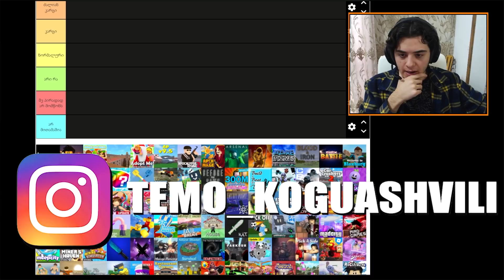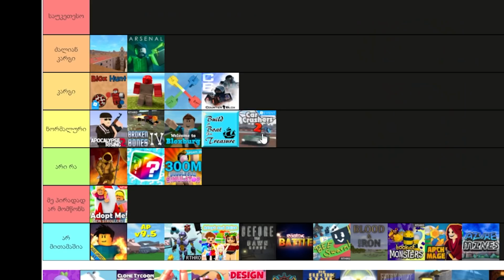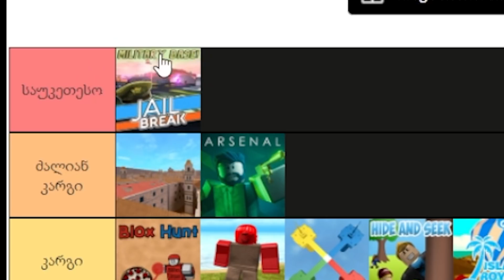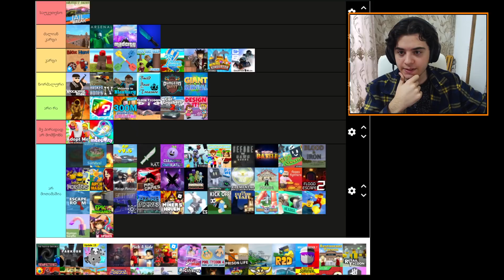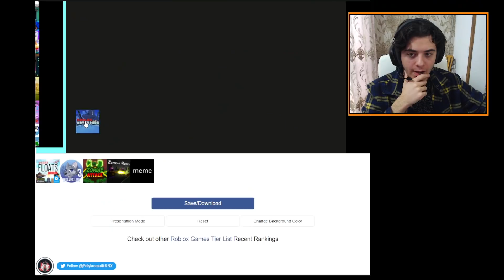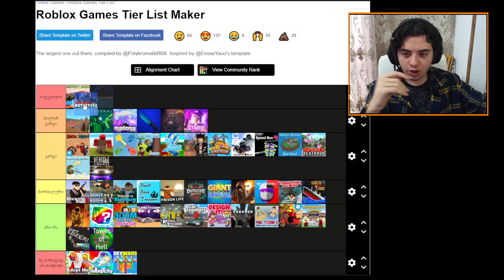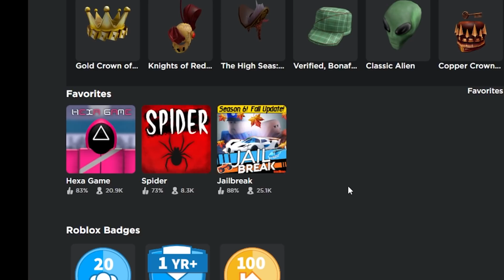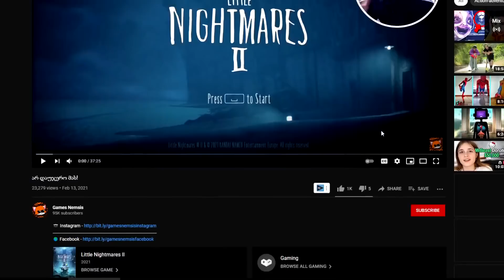ვაფასებ ROBLOX თამაშებს!!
TIER LIST (ROBLOX თამაშები)
მადლობა მხარდაჭერისთვის!!